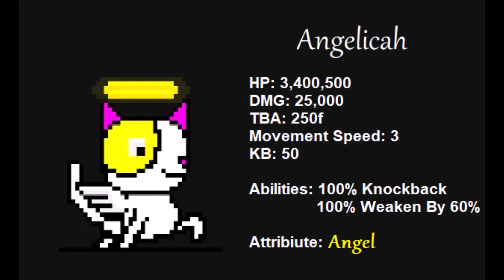Catflap Park - NEW UNCANNY LEGENDS SUBCHAPTER - THE BATTLE CATS SPLODER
Stages!

1. Junior Scouts

2. Plain Harvest

3. Popular Plaza

4. Turf Of Many Bullies
*NEW* Cloudy Gardener (ANGEL)

5. Guardians Of Grace

6. Feral Playtime
*NEW* Liquid Chip (GOLD)

7. Lethal Picnic

8. Sweaty Heatwave

EXTRA. Wrath Of The Willow (CONTINOUS STAGE) (20% Chance To Play Apon Clear)
*NEW* Angelicah (ANGEL)

Remember To CATSCRIBE!

Also My Birthday's Tomorrow So I Might Bring You An Update On Future Videos!